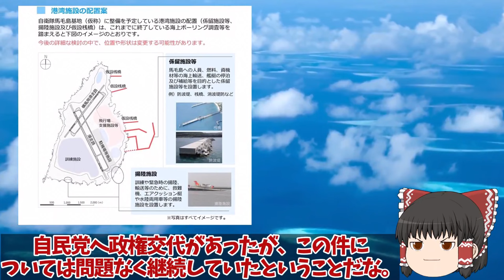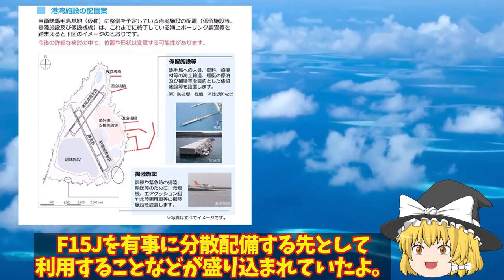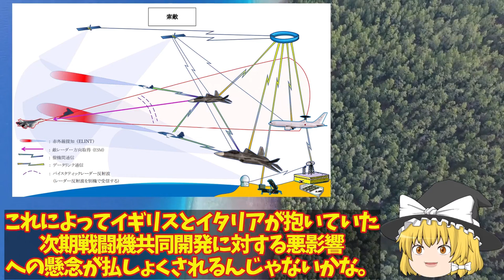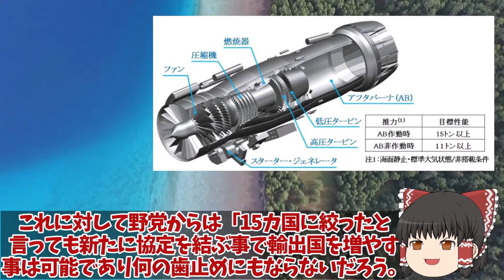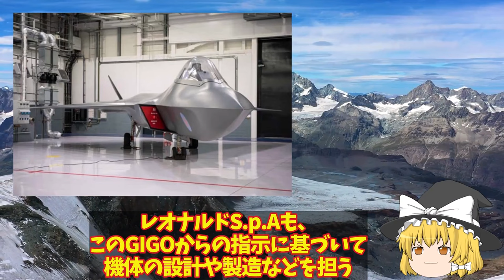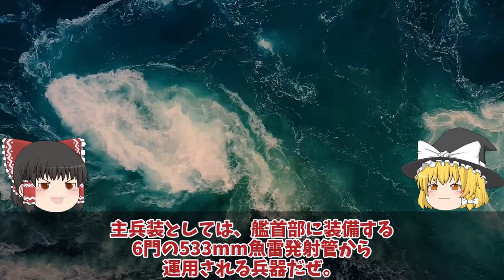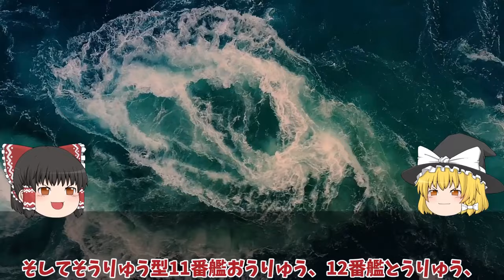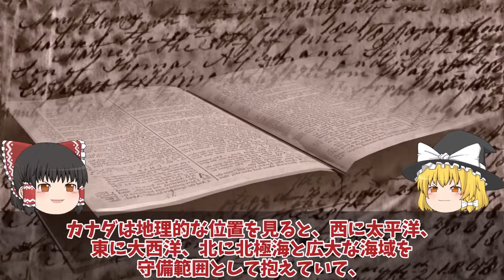【ゆっくり解説・軍事News】自衛隊最強スペシャル 本気で馬毛島基地計画加速着工から1年いずも・かが米空母係留【スペシャル・特集】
自衛隊最強スペシャル 本気で馬毛島基地計画加速着工から1年いずも・かが米空母係留【スペシャル・特集】

11防衛省ついに本気で馬毛島基地計画加速着工から1年いずも・かが米空母係留可能？F35B・C戦闘機訓練開始か！

12英国取りにキタXF9開発者も驚く次期XF9技術もっとヤバイ！F3戦闘機輸出15カ国限定で2035年配備開始？

13海上自衛隊引渡しカナダが日本のたいげい型潜水艦注目か！マジでヤバイ建造法を攻撃型潜水艦現地建造で防衛省は？